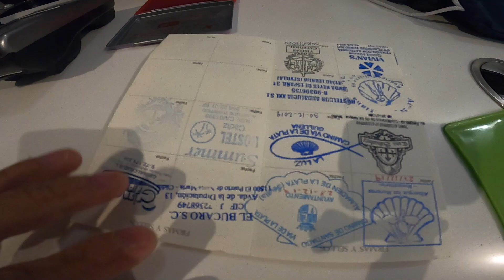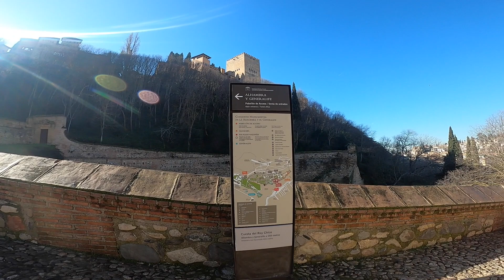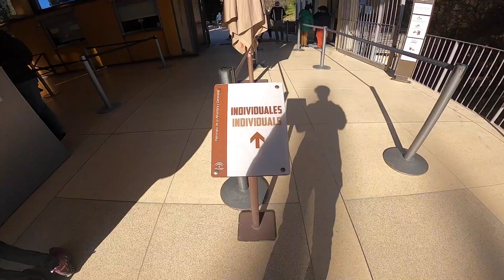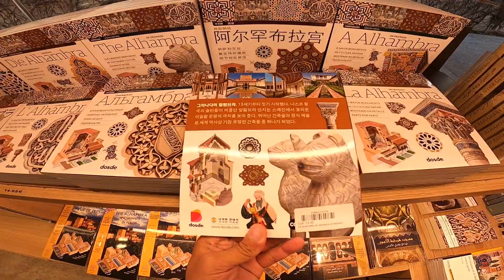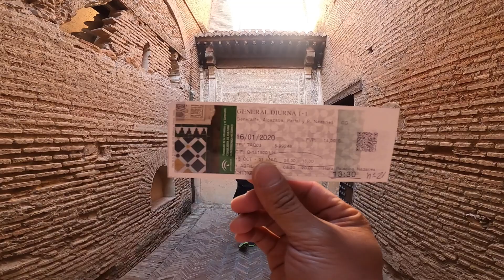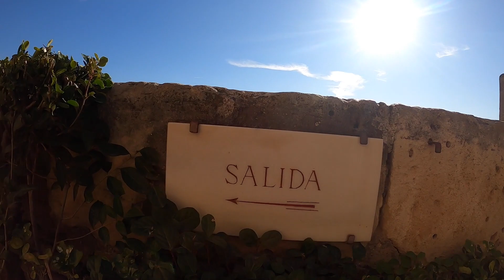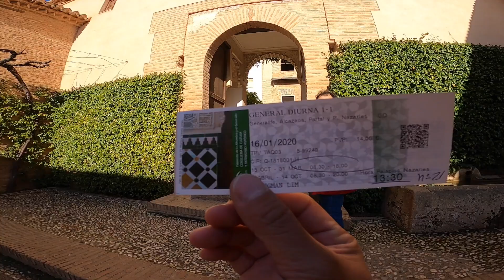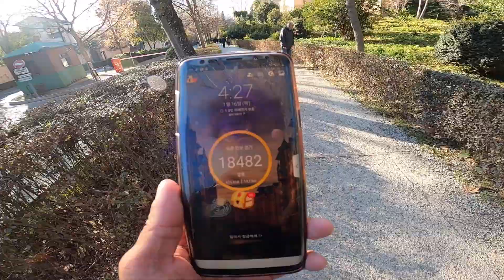[87] 종일걸어도지루하지않은 스페인 그라나다 알함브라궁전 / Travel Spain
입장료 : 14유로

2015 3월 프랑스길 (레온부터) 그리고 버스타고 피니스테레
2016 3월 프랑스길 피스테레,묵시아
2016 4월 포르투갈길 (포르토부터)
2016 9월 북쪽길 그리고 프리미티보길
2019 10월 마드리드길
2019 11월 프랑스길 (사하군부터)
2019 12월 영국길 (라 꼬루냐부터)
2019 12월 은의길
2020 1월 아우구스타스길

순례길 Q & A 궁금하신질문은 댓글로남겨주세요